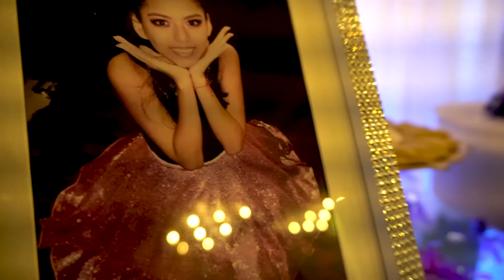NATHALY SUAREZ - 15 AÑOS